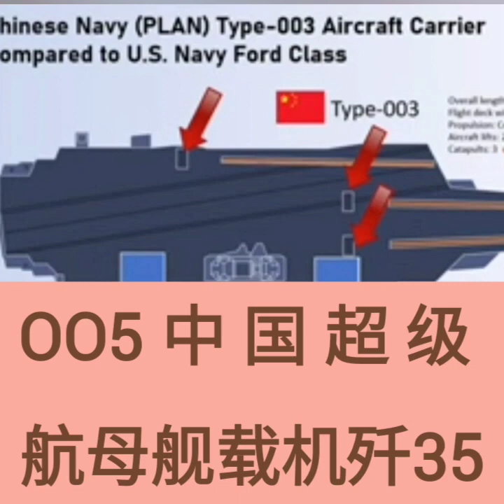❤️💜💙🧡💛005 中国超级航母之舰载机歼 35(Jo 军事频道)